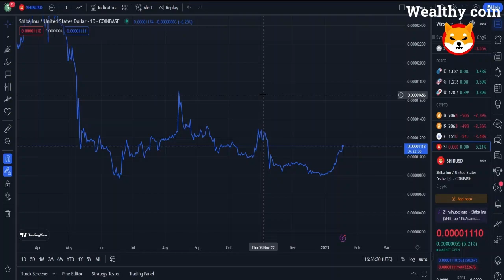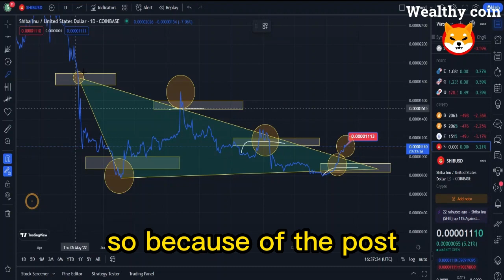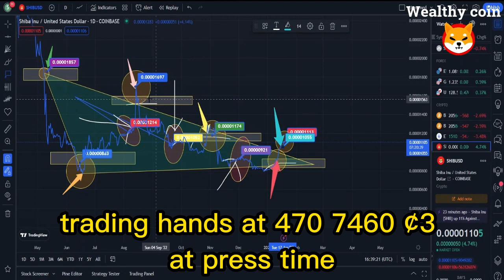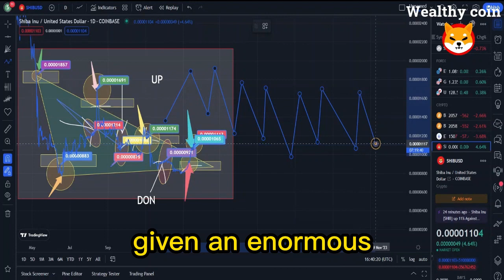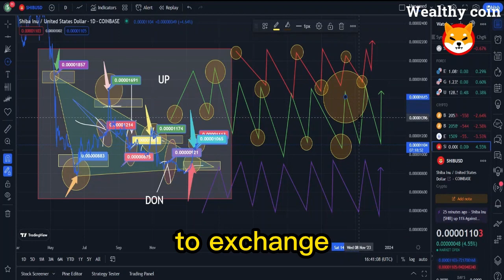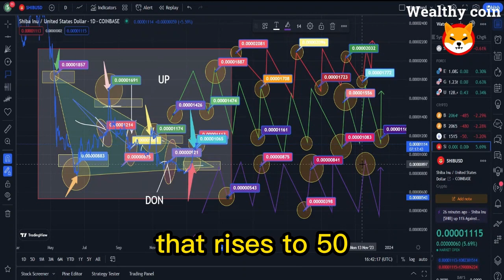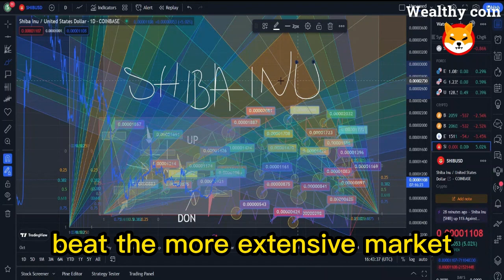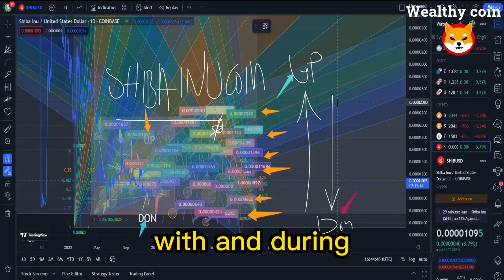SHIBA INU NEWS TODAY BREAKING: SHIBARIUM JUST WENT CRAZY!! SHIBA INU BIG NEWS!! - SHIB NEWS